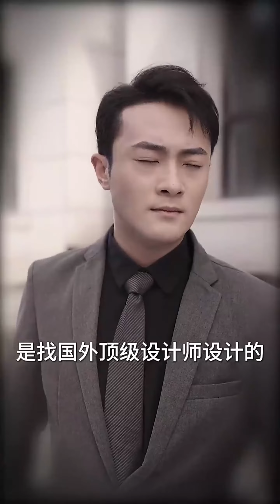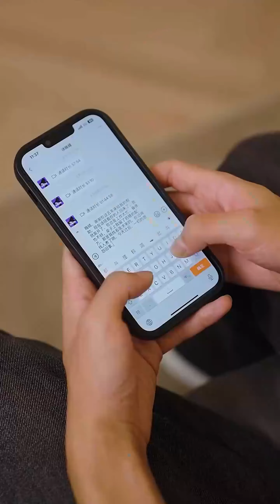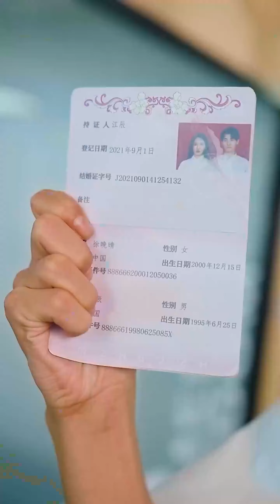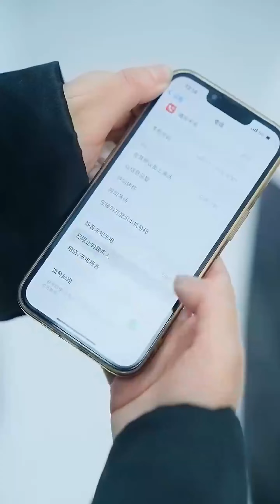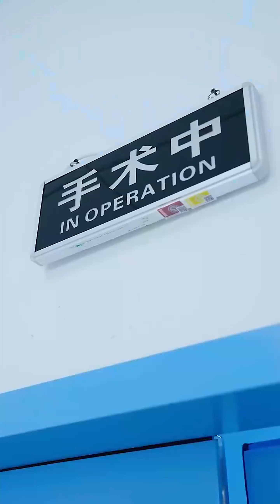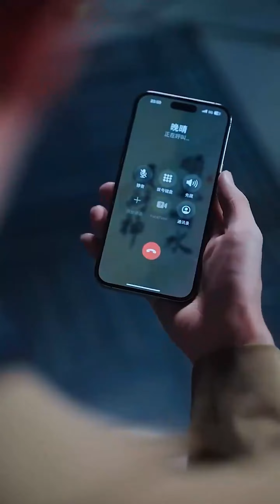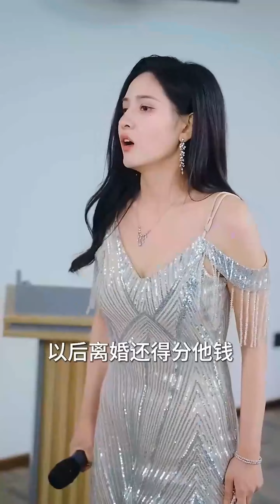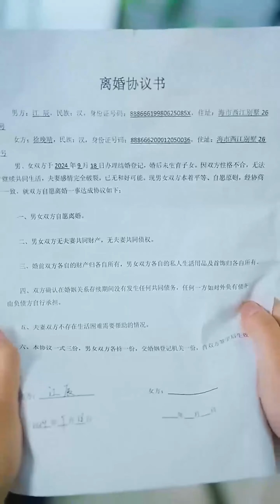[MULTI SUB]王国豪杰💕王晶晶|Two top-tier handsome guys like me at the same time📢你才是我的白色月光#dramachina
The plot requires it, please do not imitate~

Welcome to the Aqua Drama Club! 💖

Sweet pet, time travel, rich family, campus...
Come and watch the drama together💖